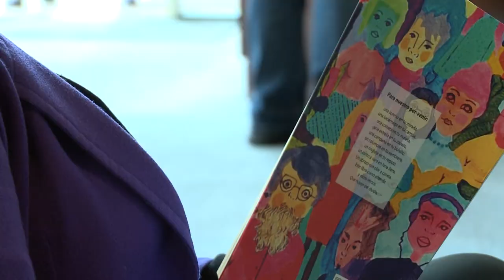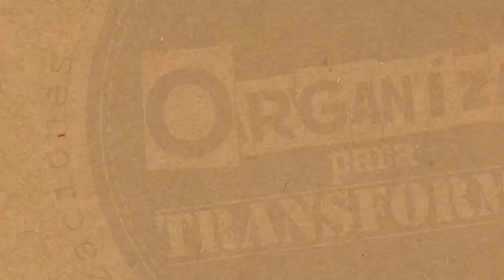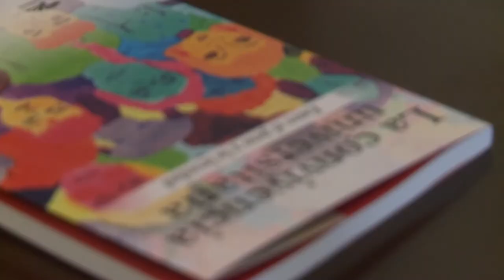Presentación del libro: "La convivencia universitaria. Entre el peso y la levedad"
Autores: Jeritza Merchán, Piedad Ortega, John Diego Rodríguez y Guillermo Andrés Pérez.